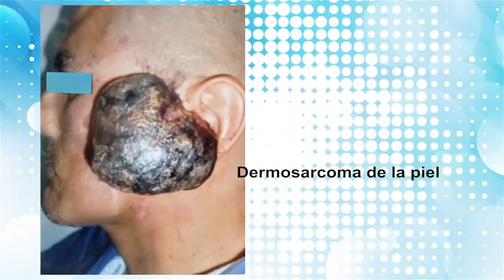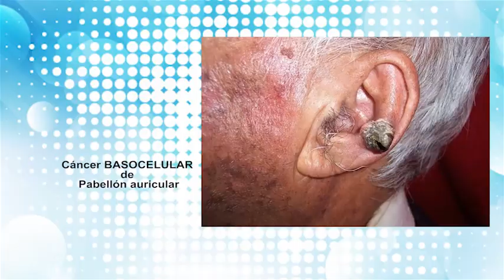Cancer de piel Doctor Julio Moron Rodriguez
El Doctor Julio Morón Rodríguez es Médico Cirujano con una larga trayectoria en las Especialidades de Cirugía de Cabeza y Cuello Cirugía Maxilo Facial y Cirugía Cosmética Cérvico Facial
Conozca mas acerca del Cáncer de piel
Consultas @Julio Moron Rodriguez